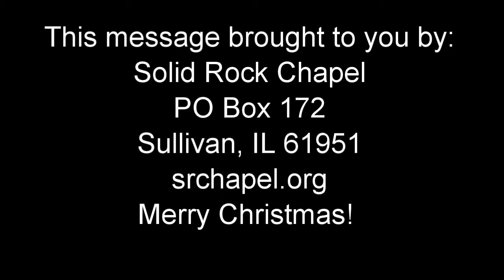Jesus Came To Start a Relationship